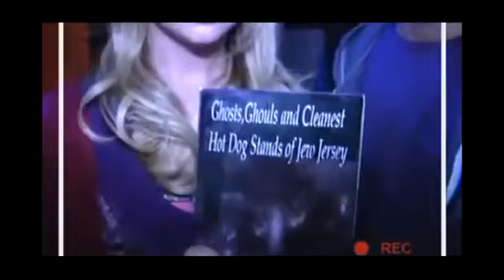JONAS L.A. Season 1 Episode 17: The Tale of the Haunted Firehouse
Episode 17 of JONAS - Tale of the haunted firehouse. the Halloween Episode - Part 1 Part 2:  Part 3:  17 of JONAS - Tale of the haunted firehouse. the Halloween Episode - Part 3 Part 1:  Part 2:  Kevin thinks there is a ghost in the firehouse, he enlists Stella, Joe and Nick to help him find it. Absent: Nicole Anderson as Macy Misa.PROPERTY of DISNEY CHANNEL. I will take down this video if Disney and/or YouTube asks. JONAS: Episode 17 - The Tale of the Haunted Firehouse Kevin finds out ...The Tale of the Haunted Firehouse part 2:  part 3:  download:  - episode 17 Tale of the haunted firehouse PART 1 (halloween episode) HD If youtube or Disney ask I'll remove this. =( copyright to Disney.JONAS: Episode 17 - The Tale of the Haunted Firehouse Kevin finds out that the firehouse is haunted by a ghost. Nick disappears. Can Joe, Kevin and Stella sa...JONAS: Episode 17 - The Tale of the Haunted Firehouse Kevin finds out that the firehouse is haunted by a ghost. Nick disappears. Can Joe, Kevin and Stella sa...a short preview of teh new Episode of JONAS - The Tale Of The Haunted Firehouse... Kevin enlists the help of Joe, Nick and Stella to find a ghost he  -- click here to watch Disney's JONAS tv show episodes for free (J.O.N.A.S. or JONAS L.A.)